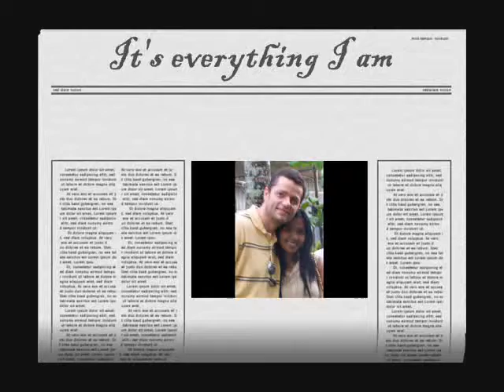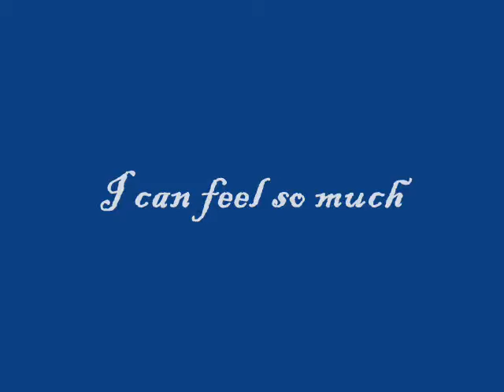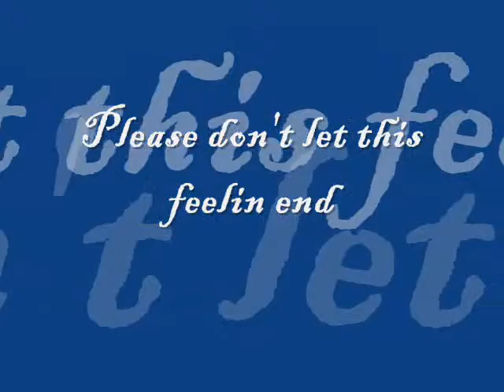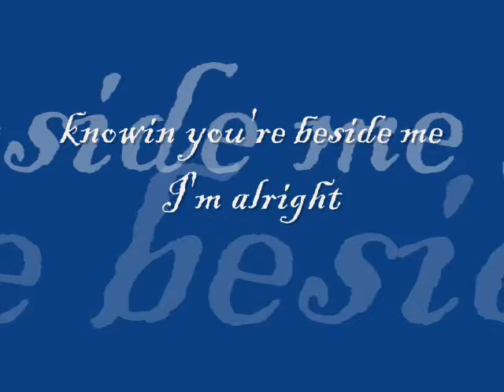looking through the eyes of love ( RJ and KRISSY)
for my sweet rj who is showing me true definition of love... the man i consider MY LOVE... MY LIFE..